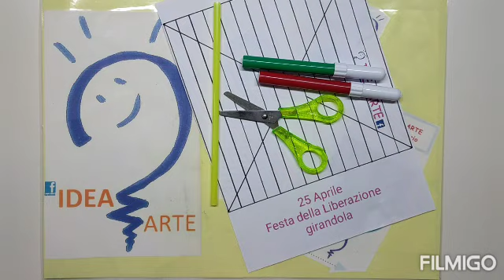25 aprile - 2 giugno - Festa della Libreazione - Festa della Repubblica - GIRANDOLA 🇮🇹 - tricolore🇮🇹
25 aprile
🇮🇹 FESTA DELLA LIBERAZIONE 🇮🇹

2 giugno
🇮🇹FESTA DELLA REPUBBLICA 🇮🇹

Laboratorio lavoretto

Tutorial lavoretti per bambini:
percorso per bambini, creato per stimolare la loro fantasia e coordinazione psico motoria. Con gioco, divertimento  e pochi materiali puoi creare con noi.

Qui GRATIS
Schede didattiche
nel link qui sopra troverai le schede didattiche da stampare per la FESTA DELLA LIBERAZIONE 25 aprile 2021oppure FESTA DELLA REPUBBLICA 2 giugno.

Materiali:
🔴Schede didattiche (che trovi nel LINK qui sopra);
🟠pastelli e/o pennarelli;
🟡colla;
🟢 forbici e punteruolo;
🔵 ferma campione;
🟣 cannuccia.